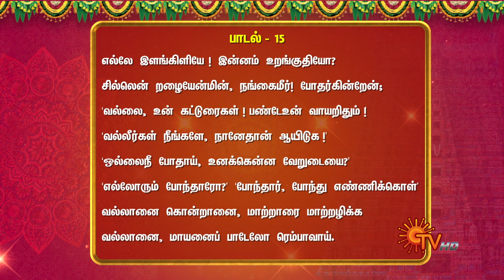Margazhi Thiruppavai - Margazhi Special | 30 Dec 2022 | Aanmeega Kadhaigal | Sun TV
A spiritual show that features the divine discourse of K.Sivakumar, who shares the teachings of great spiritual leaders and quotes from sacred scriptures and religious texts.